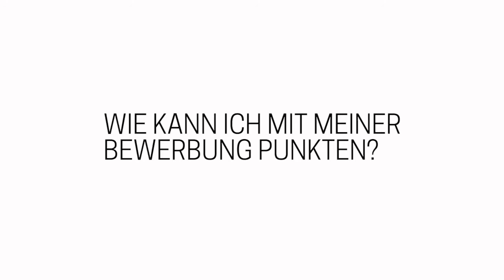Wordrap Bewerbung & Aufnahme Automatisierungstechnik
Tipps gefällig? Studiengangsleiter Udo Traussnigg von der Studienrichtung Automatisierungstechnik weiß Bescheid!